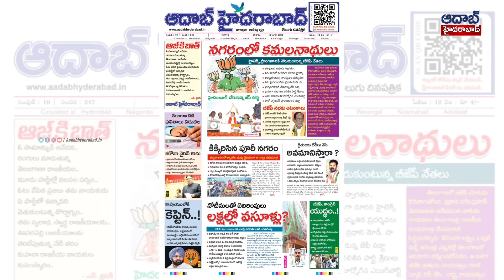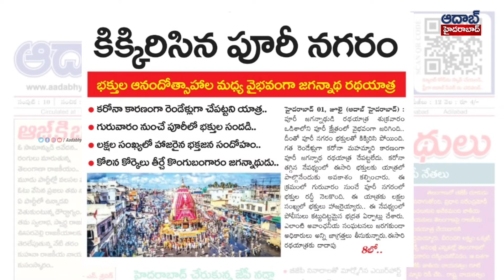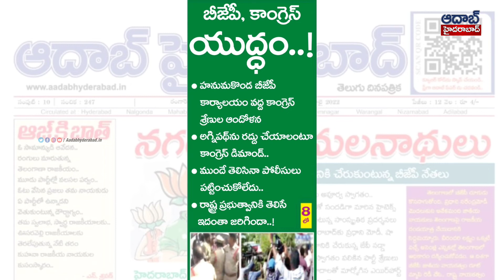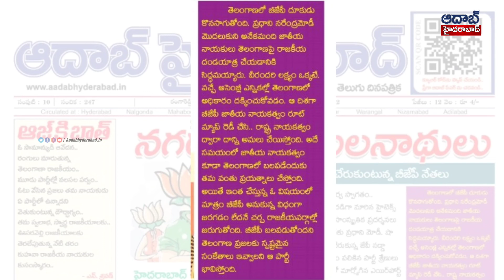Today's Headlines aadabhyderabad | July 02nd, 2022 | Telangana | Daily News